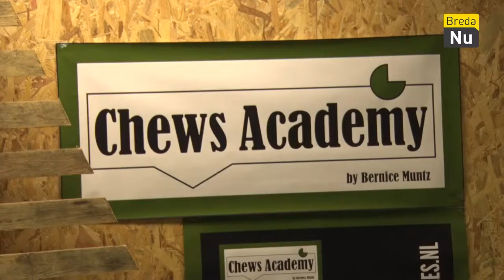Konijnen knuffelen FunMetJeBun | Breda in Beeld